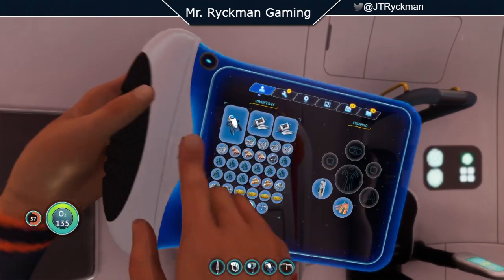How Scary is the Ocean? | Subnautica | June 22, 2021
~This stream was recorded on June 22, 2021~